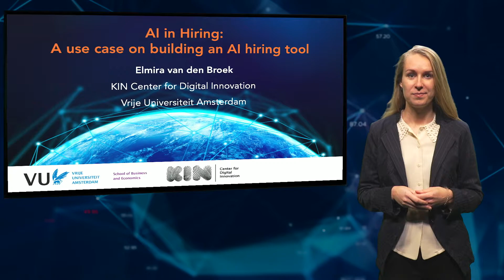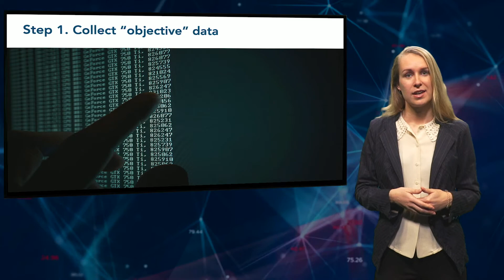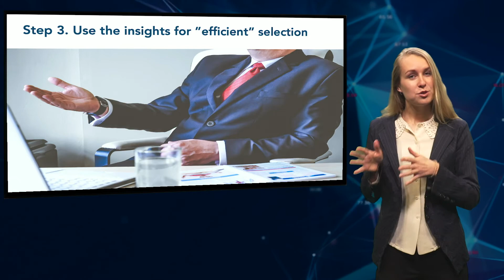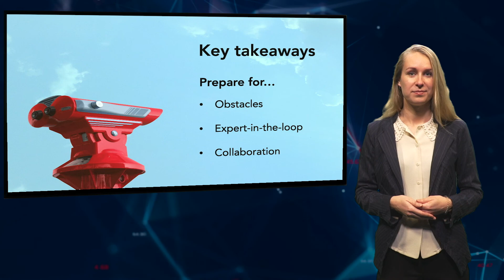AIIP2x_2020_Module_8_AI_development_process_and_use_of_people_analytics-video